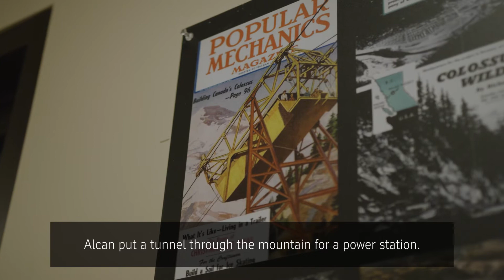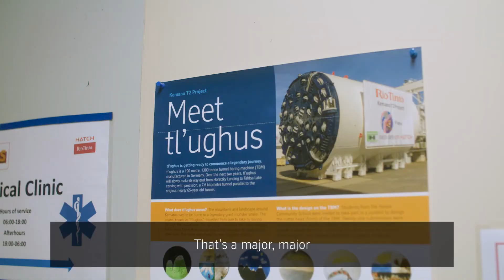Kemano T2 Project TBM Breakthrough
In a major milestone for our Kemano T2 hydropower project in British Columbia, the tunnel boring machine has broken through to complete its journey.

The Kemano T2 Project is completing a second tunnel to carry water into the Kemano Powerhouse, to ensure the long-term reliability of the power supply for Rio Tinto’s BC Works smelter in Kitimat.

The tunnel boring machine cut 7.6 kilometres through the rock in remote mountains over 30 months, completing the route for a 16 kilometre tunnel that was started in the early 1990s.